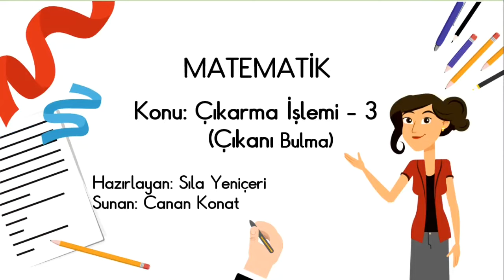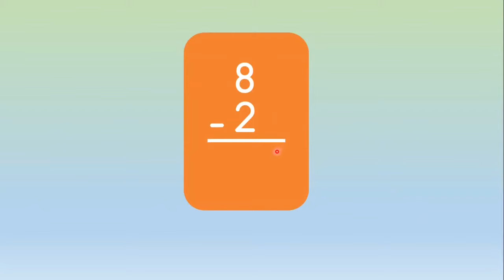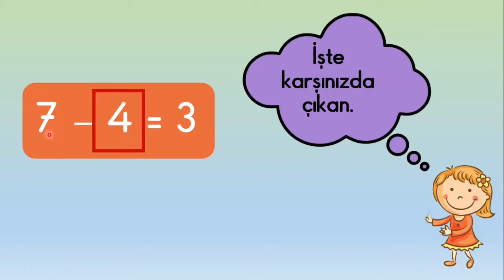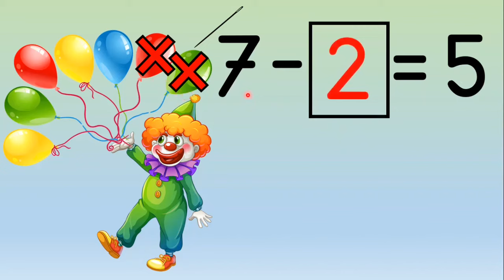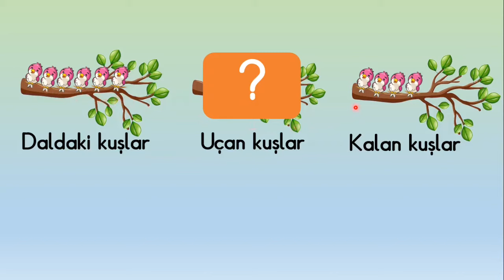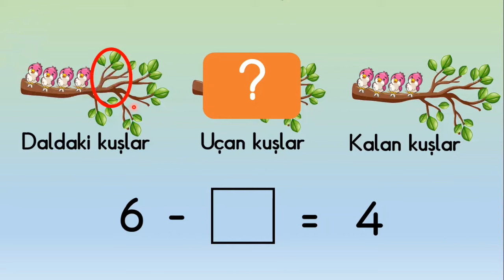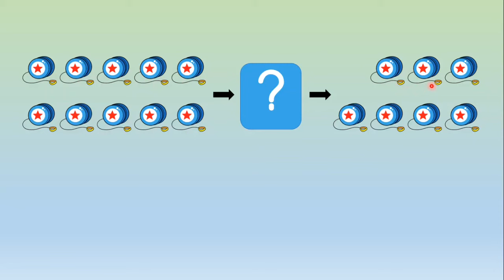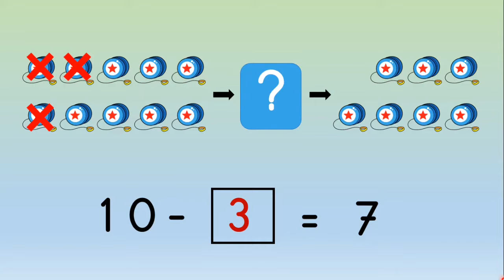1. Sınıf Matematik - Çıkarma İşlemi 3 - Çıkanı Bulma (1-10)